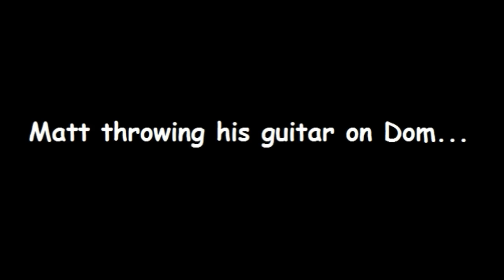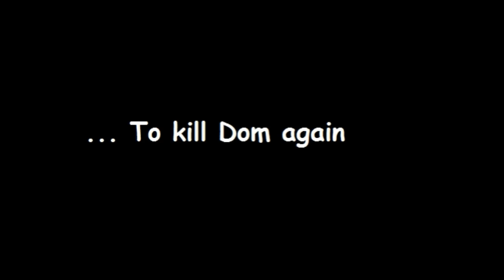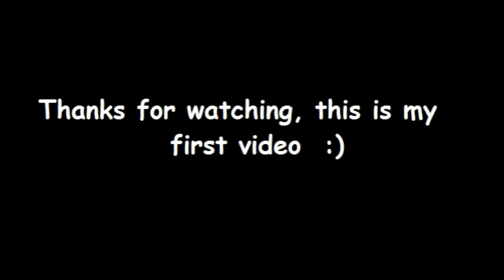Muse - Funny Moments - Matt beating Dom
I pulled together lots of funny videos of Muse to show you that Dom has suffered !
I can tell you where I found the videos if you ask me.

You can speak French in the comments ! :)